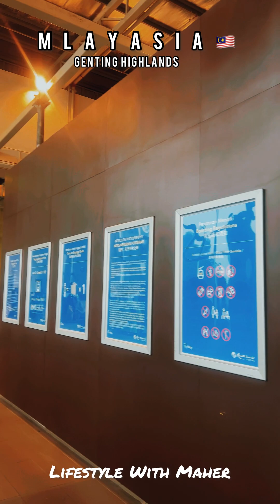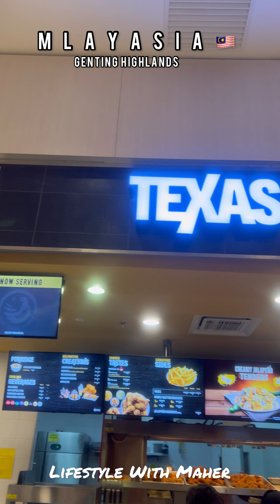Malaysia Genting Highlands walking all day / One Of The Best Muslim Country In The World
Musician: @iksonmusic